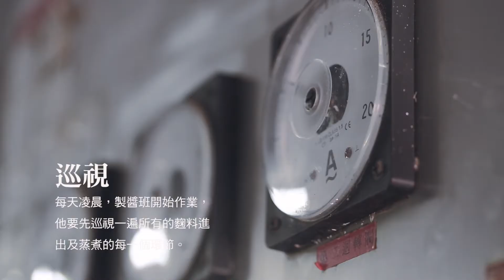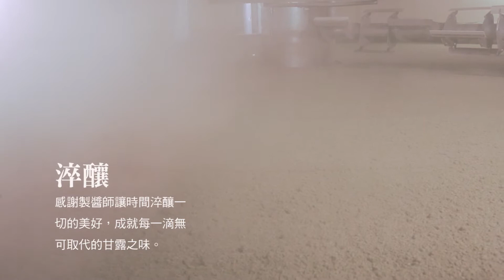味全是怎麼做醬油的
洪師傅是淬釀醬油釀造師傅，三十年釀造醬油經驗是淬釀醬油的靈魂人物，讓我們貼近他一天的工作，看他是如何釀造出由米其林大廚認證的iTQi三顆星的最高評價的淬釀醬油。